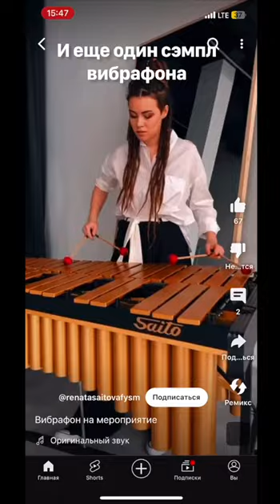How I Create Melodies on the MPC Live 2: Beat, Vibraphone, and Duduk